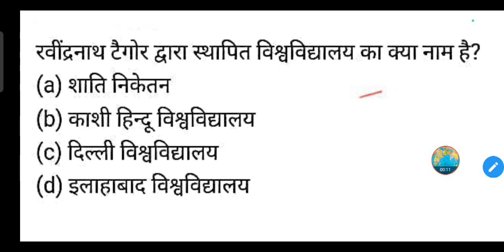रवींद्रनाथ टैगोर द्वारा स्थापित विश्वविद्यालय का क्या नाम है?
रवींद्रनाथ टैगोर द्वारा स्थापित विश्वविद्यालय का क्या नाम है? | Rabindranath Tagore dwara sthapit vishwavidyalay ka kya naam hai